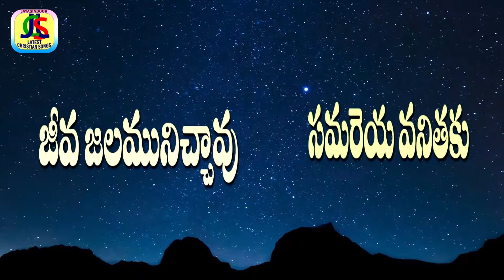christmas songs | Cheraanu Nee Dhari | jesus devotional songs | jayasindoor latest christian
Song Name: Cheraanu Nee Dhari
Singer: Parisuddha Rao
Lyrics: P.P. Jayaveer
Album No: JSE-0236
Similar Searches:
Bhakthi Songs
Bhakthi Songs Telugu
Devotional Songs
Jayasindoor Songs
Telugu Songs
Jesus Videos
Jesus Songs
Jesus Patalu
Songs Of Jesus
God Songs
Cheraanu Nee Dhari Songs
Parisuddha Rao Songs
P.P. Jayaveer Songs